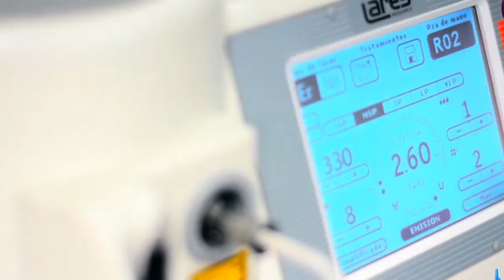Informativo de la salud - Cumpleaños Artek